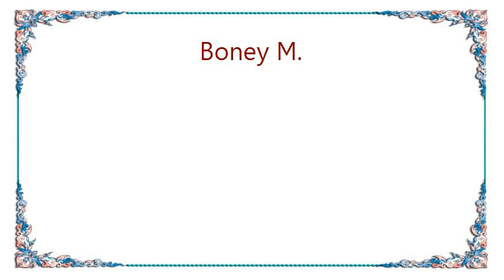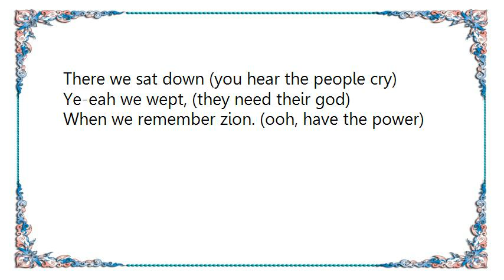Boney M. - Rivers of Babylon DVD Lyrics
[Lyrics Boney M. - Rivers of Babylon DVD]
By the rivers of Babylon, there we sat down
Ye-eah we wept, when we remembered Zion.

When the wicked
Carried us away in captivity
Required from us a song
Now how shall we sing the lord's song in a strange land

When the wicked
Requiring of us a song

Let the words of our mouth and the meditations of our heart
Be acceptable in thy sight here tonight

Let the words of our mouth and the meditation of our hearts

By the rivers of Babylon (dark tears of Babylon)
There we sat down (you got to sing a song)
Ye-eah we wept, (sing a song of love)
When we remember Zion. (yeah yeah yeah yeah yeah)

By the rivers of babylon (rough bits of babylon)
There we sat down (you hear the people cry)
Ye-eah we wept, (they need their god)
When we remember zion. (ooh, have the power)